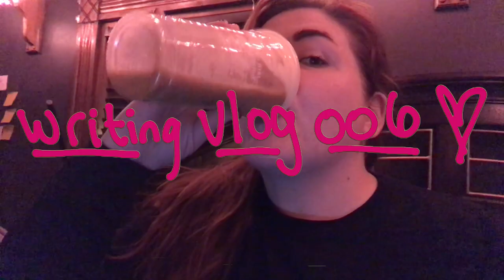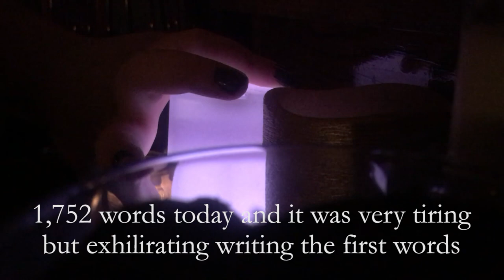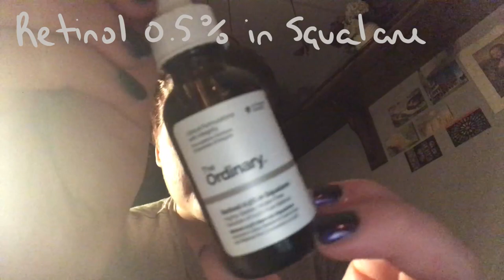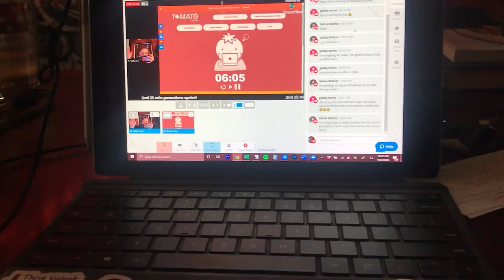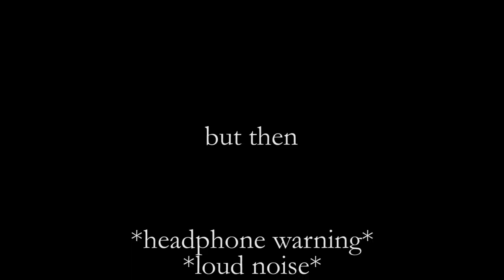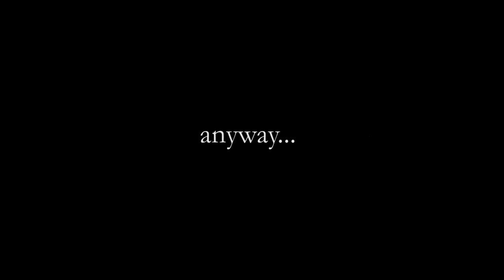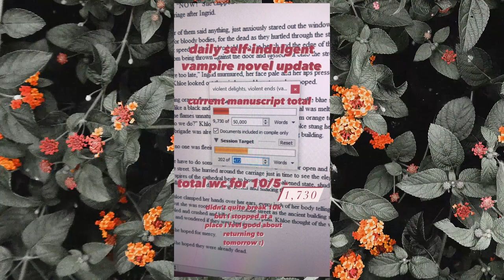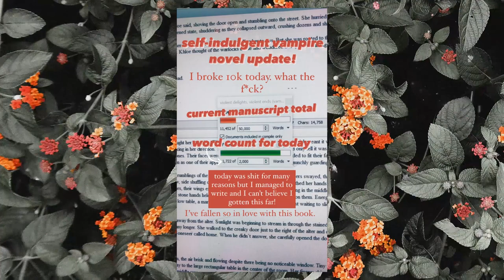writing vlog 006 - - getting 10k words, playing among us, my night routine, & realities of writing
hello friends! so today's vlog is the first week of OctoNoWriMo! I am off to a pretty great start to the self-indulgent vampire novel and I am so glad that I decided to start writing it this October. I've definitely been writing more in that than my sexy western demons novel, but I have been writing a few paragraphs here and there in the other one. Sometimes projects move fast and sometimes they move like molasses. anyway! I chat about why I write so fast, the realities of pursuing writing, and show my wind-down night routine!

be friends with me on NaNo!

- w o r l d  w i d e  w r i t e - a - t h o n -

City of Stars (Instrumental Piano) - La La Land
Omen - - Disclosure feat. Sam Smith
Coaster - - Khalid

Support black content creators on YouTube. Every day.